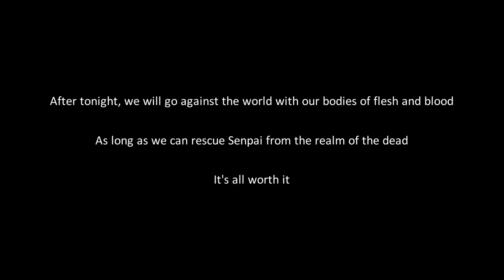Dragon Raja 18 Bridal Academy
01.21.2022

𝐻𝑒𝓁𝓁𝑜, 𝐼'𝓂 𝑅𝒾𝓁𝓁𝒾𝒶𝓃𝑒
𝐼 𝓁𝑜𝓋𝑒 𝓅𝓁𝒶𝓎𝒾𝓃𝑔 𝑔𝒶𝓂𝑒𝓈 (𝒶𝓁𝓉𝒽𝑜𝓊𝑔𝒽 𝐼'𝓂 𝓃𝑜𝓉 𝑔𝑜𝑜𝒹 𝒶𝓉 𝒾𝓉).
𝐼 𝒶𝓁𝓈𝑜 𝓁𝑜𝓋𝑒 𝒸𝑜𝓁𝓁𝑒𝒸𝓉𝒾𝓃𝑔 𝒸𝓊𝓉𝑒 𝓈𝓉𝓊𝒻𝒻𝓈.